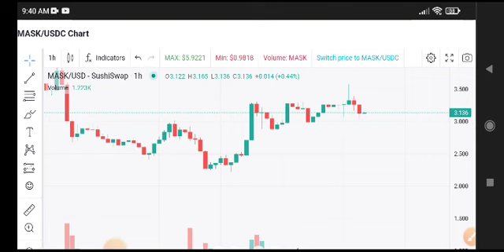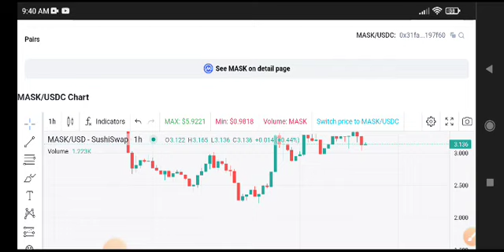Mask Urgent News Today! Mask network Price Prediction